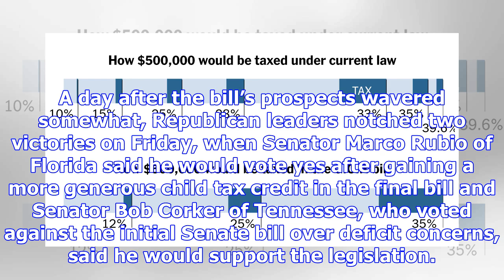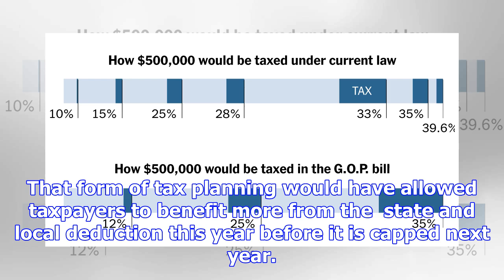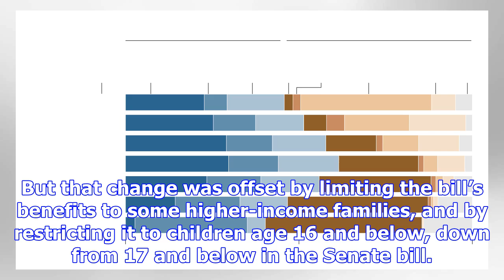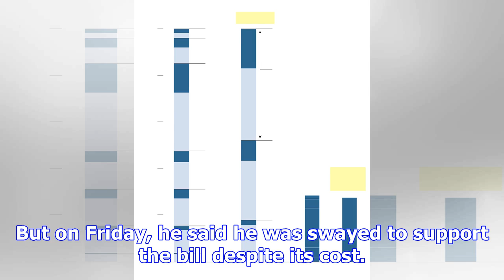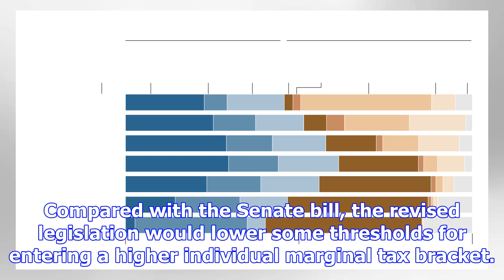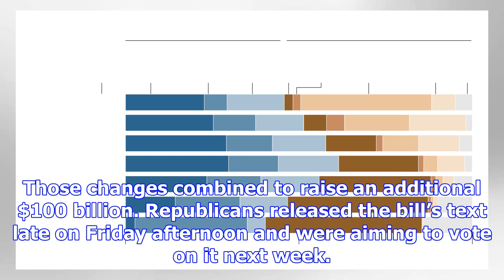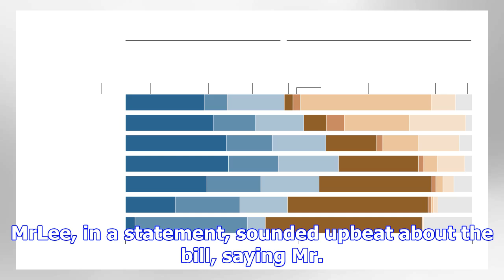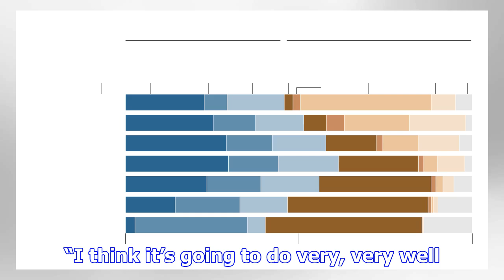Republicans’ $1.5 trillion tax plan appears on track to pass next week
Senator Marco Rubio of Florida held a news conference in October to discuss the child tax credit. Ga...